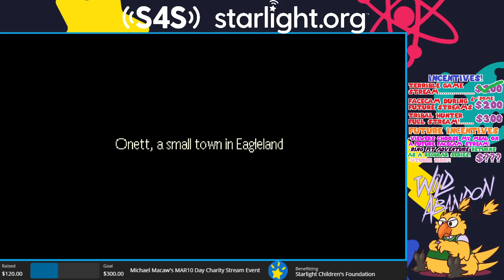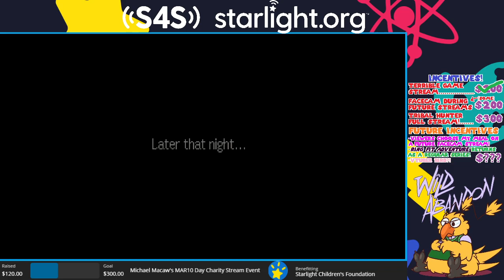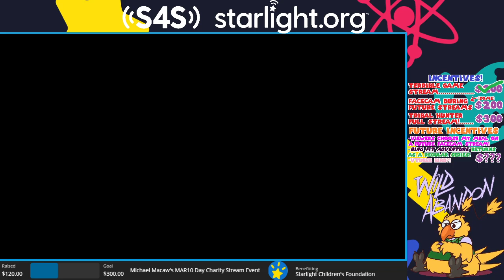EarthBound Randomized (with KuroXanos!)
A CHAOTIC progress-based EB Randomizer race with Kuro! Doors randomized, this thing is nigh unbeatable.

Streamed on March 13th, 2021 for the MAR10 Starlight Charity Event.